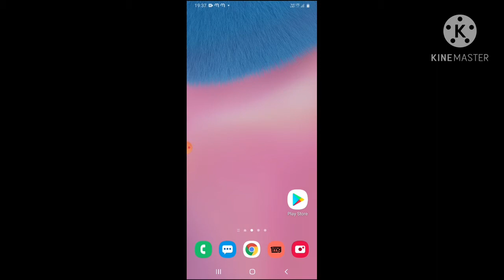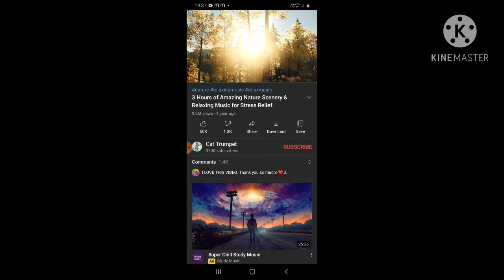HOW TO IMPROVE VIDEO QUALITY OF YOUTUBE VIDEOS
HOW TO IMPROVE VIDEO QUALITY OF YOUTUBE VIDEOS l YOUTUBE KE VIDEOS KI QUALITY KAISE BADHAYE

Hello friends is video me Maine bataya hai ki app apne YOUTUBE ke VIDEOS ki QUALITY ko kaise badha sakte hai.